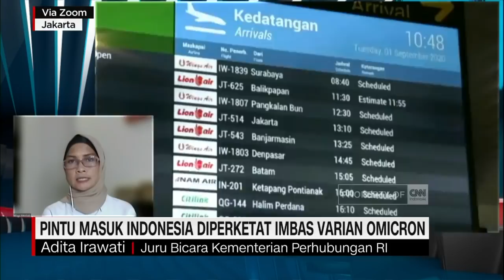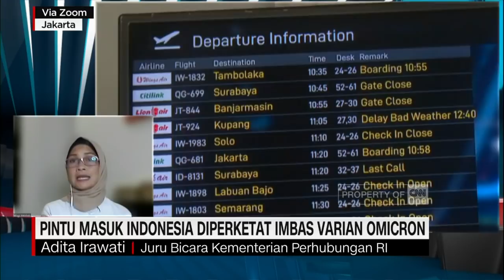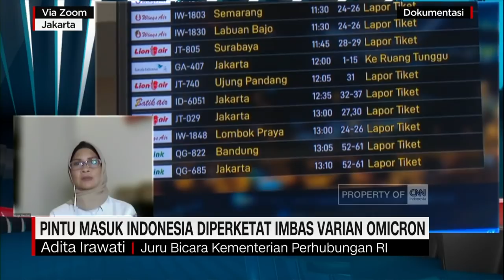Cegah Varian Omicron, Kemenhub : Semua Pintu Masuk Internasional Dilakukan Pengetatan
Kementerian Perhubungan mengeluarkan aturan pengetatan di simpul transportasi demi mencegah masuknya varian Omicron. Indonesia menutup pintu untuk warga negara asing dari negara-negara yang telah

mengonfirmasi adanya transmisi varian Omicron. Seperti apa bentuk pengetatan di pintu masuk Indonesia, dan tepatkah aturan ini diberlakukan? Berikut pembahasannya dengan Juru Bicara Kementerian Perhubungan
Adita Irawati dan Epidemiolog Griffith University Dicky Budiman.